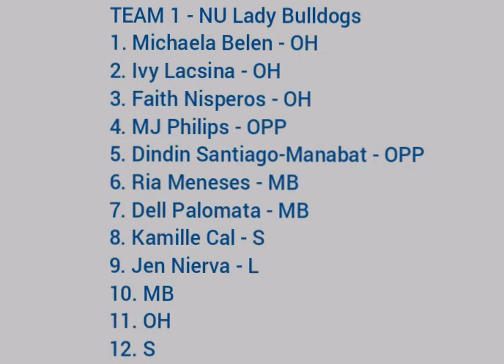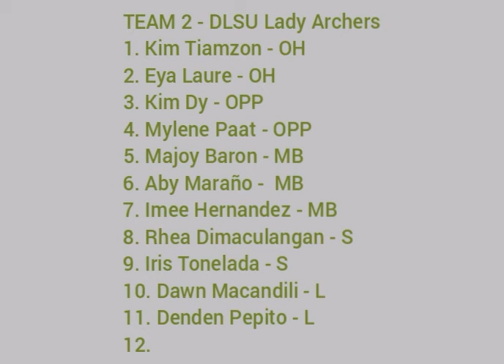Volleyball Update: NU Lady Bulldogs, DLSU Lady Archers sasabak sa AVC Club Championships May Kulang